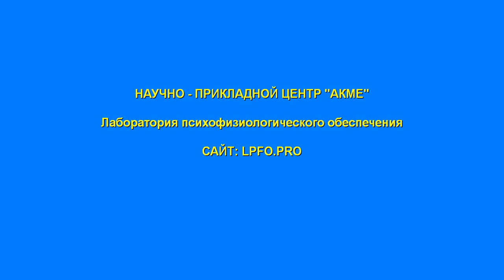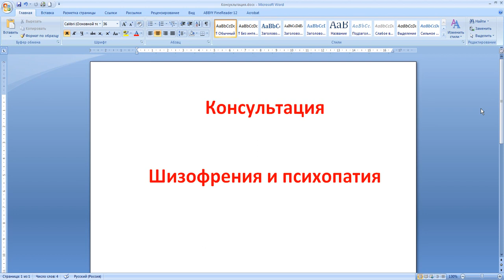Шизофрения и Психопатия